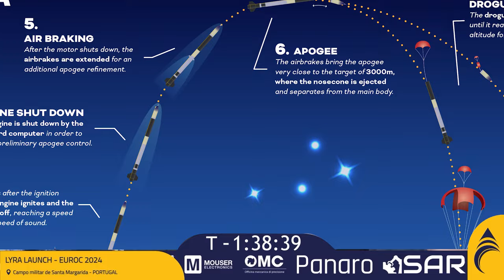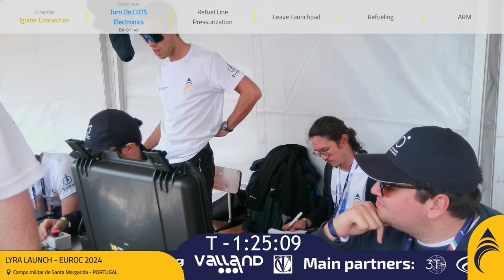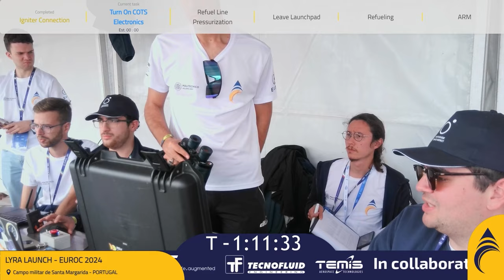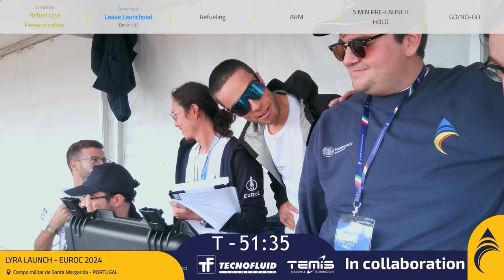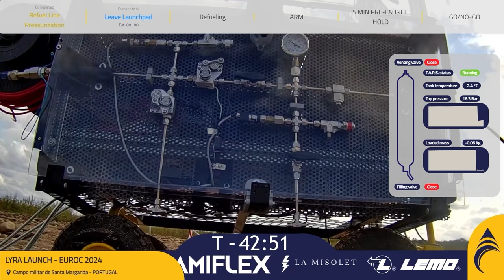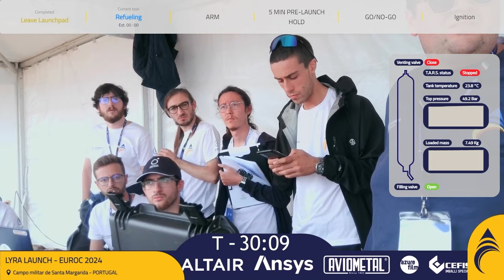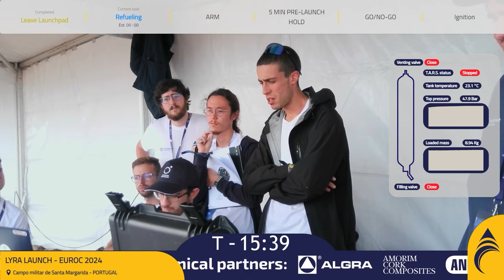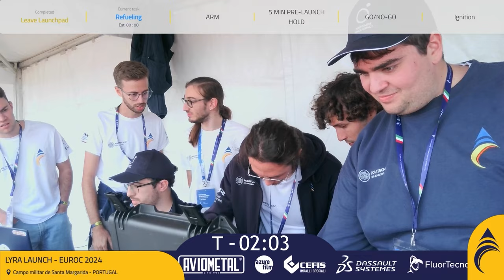Lancio di Lyra - Skyward EUROC 2024 - Winner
Rivivi con noi il lancio che ci ha portato alla vittoria di Euroc 2024